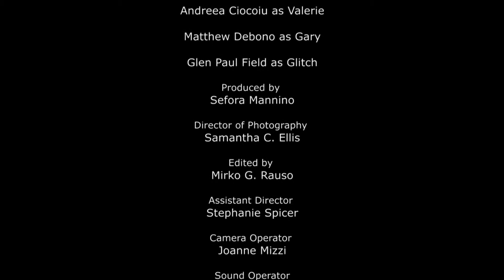Death Feed a short student production film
Meet the Glitch during a raunchy, 50 shades of grey style, telephone conversation, happening between a couple